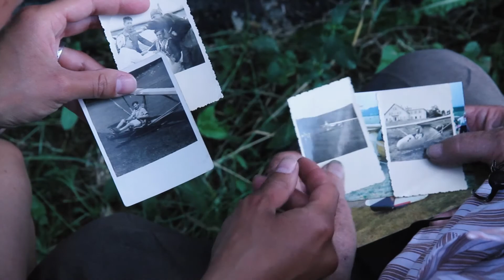Dreamers' Club / trailer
Every day young members of the glider club are watching senior pilots take off, and their dream is to fly one day too. Attila at his12 hopes to reach the sky, but will his dream come true if there is love on the ground?

World Premiere at DocLisboa 2015
Directed by Aleksandr M. Vinogradov